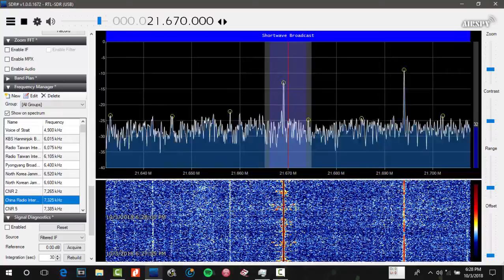Radio Saudi International on 21670KHz received In Manado City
Broadcast in Indonesian language only,
The Record start at 09.24UTC or 18.24WITA

The Reception Signal is Good but more Noise